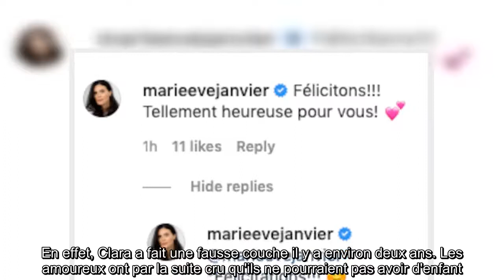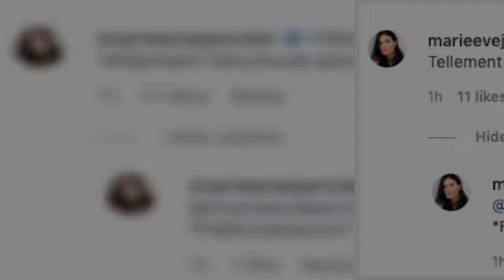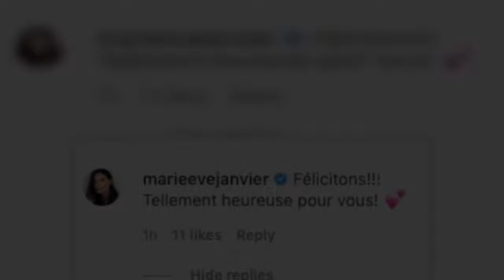✅ Un bébé miracle pour Gabriel et Clara de «L'amour est dans le pré»